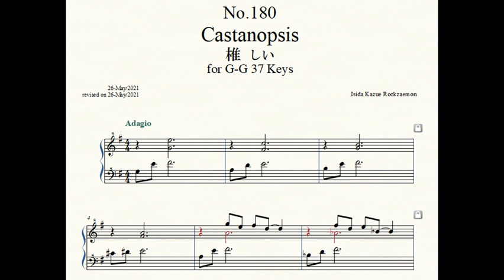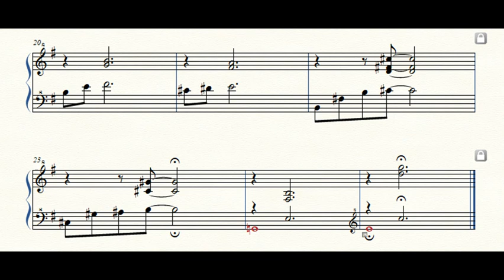Rockzaemon “Florum” Preludes for Celesta or Toy Piano No.180.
Rockzaemon.
Florum No.180. Vol.XV.

Castanopsis 椎 しい